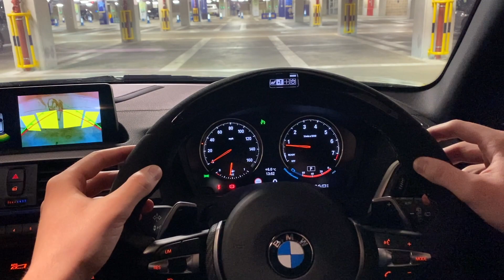BMW M Performance race display steering wheel II w/ carbon fibre trim & OLED M140i M2 M3 M4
2018 BMW M140i shadow edition with M2 race display steering wheel fitted. Various functions available. Please note: the flickering is due the camera and the OLED display; in person there is no flickering whatsoever.

The BMW M Performance steering wheel is upholstered in high-quality Alcantara. It provides excellent grip – at any temperature and even in extreme driving situations. The race display based on OLED technology and the two-tone LED displays give the vehicle an authentic motorsport atmosphere every day. Buttons integrated into the thumb rest area can be used to activate the Race, Sport, or EfficientDynamics mode. A stop watch (in Race Mode with 1/100 second indicator) and g-meter for forward and side acceleration deliver up-to-the-second data relevant to motor sports. It is also possible to save up to 50 lap times and best scores for speed and lateral and forward acceleration. The trim made of open-pored carbon fibre gives the steering wheel a unique, elegant look.